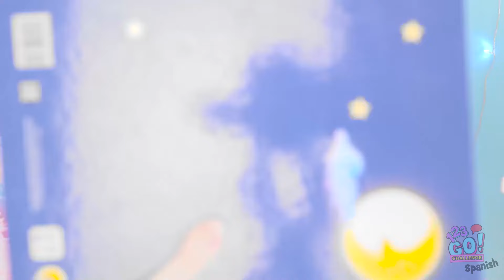NUEVO 123 GO! ¡Miniaturas para cocinar comida pequeña! Las mejores manualidades de crianza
¡Descubre los más lindos y creativos suministros en miniatura para hacer comida pequeña en la cocina! 🍳🍔 Este episodio está lleno de manualidades divertidas y fáciles de seguir para padres, y trucos ingeniosos de cocina para hacer versiones miniatura de tus comidas favoritas. Perfecto para pasar tiempo de calidad con los niños, estas ideas de cocina en miniatura sacarán a relucir tu chef interior mientras mantienen la diversión en la cocina. ¡Mira cómo preparamos adorables minipanqueques, diminutas hamburguesas y más con utensilios sencillos que puedes probar en casa! 👨‍👩‍👧‍👦 ¡Inspírate con las mejores manualidades de cocina para padres e hijos!